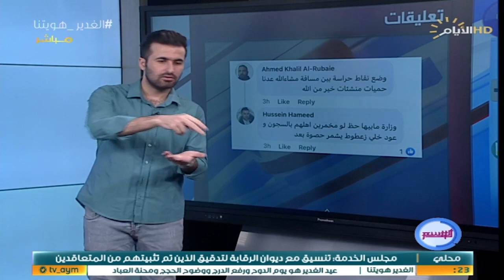برنامج الوسم ، اغرب المقاطع والاخبار في السوشيل ميديا